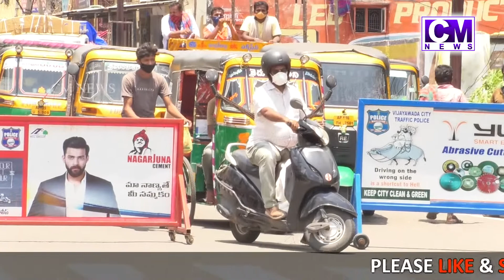భవానీపురం సితార సెంటర్ లో కర్ఫ్యూ ని పరిశీలించిన సీఐ మురళి కృష్ణ || CM News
Cimuralikrishna
భవానీపురం సితార సెంటర్  లో కర్ఫ్యూ ని పరిశీలించిన సీఐ మురళి కృష్ణ ||  CI Murali Krishna inspects curfew at Bhavanipuram Sitara Center || CM News